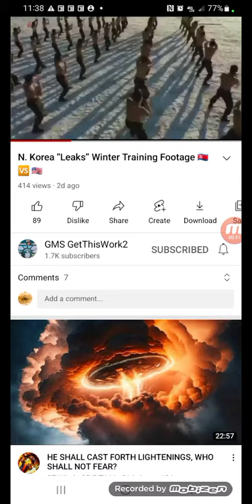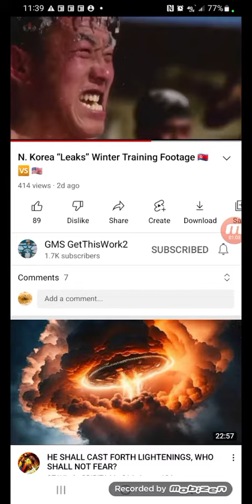N.Korea "Leaks" Winter Training Footage kp vs us